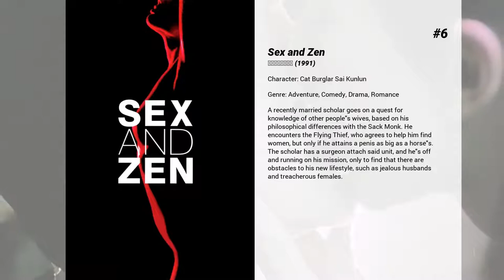Best Lo Lieh movies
Welcome to... Best Lo Lieh movies! In our channel you will find hundreds of TOPS and rankings of the best films of all genres, actors and nationalities.

Best Lo Lieh movies presents...

6. Sex and Zen
A recently married scholar goes on a quest for knowledge of other people's wives, based on his philosophical differences with the Sack Monk. He encounters the Flying Thief, who agrees to help him find women, but only if he attains a penis as big as a horse's. The scholar has a surgeon attach said unit, and he's off and running on his mission, only to find that there are obstacles to his new lifestyle, such as jealous husbands and treacherous females.

5. Police Story 3: Super Cop
A Hong Kong detective teams up with his female Red Chinese counterpart to stop a Chinese drug czar.

4. Miracles
A country boy becomes the head of a gang through the purchase of some lucky roses from an old lady. He and a singer at the gang's nightclub try to do a good deed for the old lady when her daughter comes to visit.

3. Dragons Forever
Jackie Chan stars as a hot-shot lawyer hired by a Hong Kong chemical plant to dispose of opposition to their polluting ways. But when he falls for a beautiful woman out to stop the plant, Jackie is torn in a conflict of interest and asks his trusty friends Samo and Biao to help out at least until they discover the true purpose of the plant.

2. Five Fingers of Death
A young boxer joins a martial arts school to increase his skill so he can enter a martial arts competition. He leaves the school when he hears that a local gangster is terrorizing the town. He comes to the aid of a young singer and brings on the wrath of the local gang. He eventually enters the martial arts competition after learning iron palm technique and takes out all competition.

1. The 36th Chamber of Shaolin
The anti-Ching patriots, under the guidance of Ho Kuang-han, have secretly set up their base in Canton, disguised as school masters. During a brutal Manchu attack, Lui manages to escape, and devotes himself to learning the martial arts in order to seek revenge.